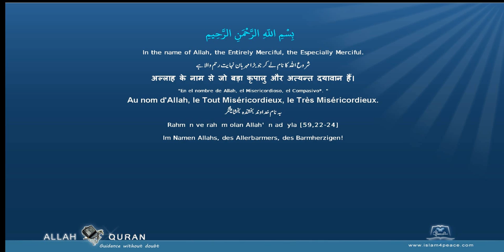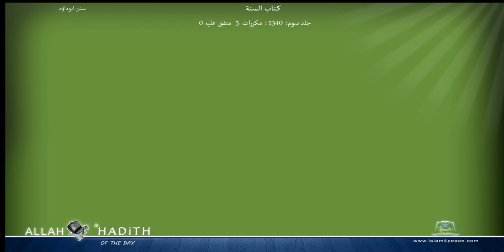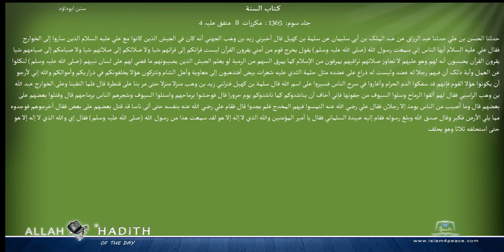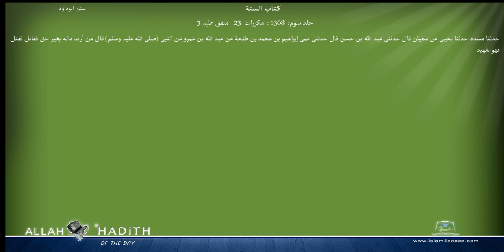Sunan Abu Dawood Arabic سنن ابوداؤد 037 کتاب السنة